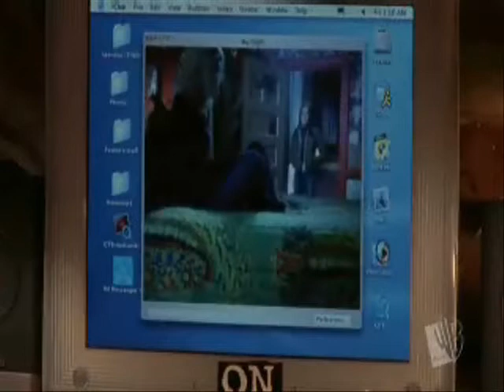Leyton and Brooke (back to black)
this is my first video , so please tell me what you think !!!rate and comment !!!

it shows how brooke feels about the leyton relationship